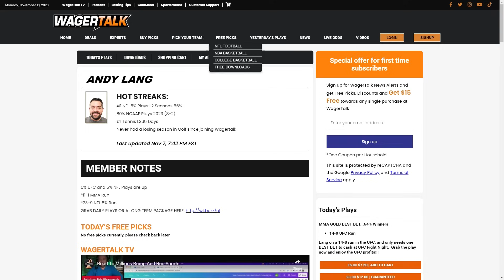NFL Monday Night Football Prop Picks & Predictions | Broncos vs Bills | Prop It Up 11/13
Join Andy and Andrew for Prop It Up as we dive into the NFL prop market for the Monday Night Football matchup, covering Broncos and Bills, as well as a lookahead to the Week 10 prop marketplace. WagerTalk's prop betting crew will bring you under-the-radar analysis on player props and team totals that can help you cash tickets at the betting window, traditional fantasy football leagues and weekly DFS slates.

Introduction 00:00
Passing Props 00:55
Rushing Props 7:02
Receiving Props 10:26
Props We Hope to See for Week 10 13:20